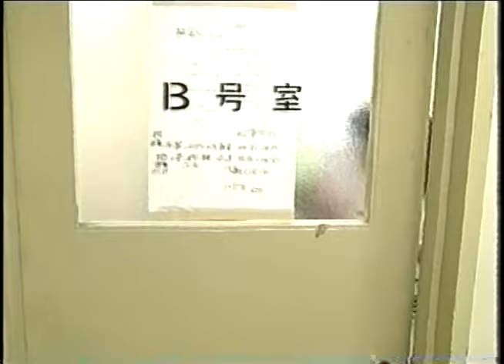JWP 1997 05 10 The Fight